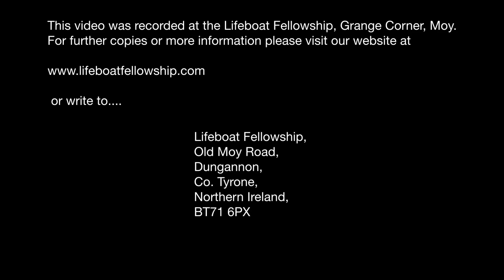Testimony of Barry McCaughey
Sunday Evening, 25th February 2018
Romans 13:11-14